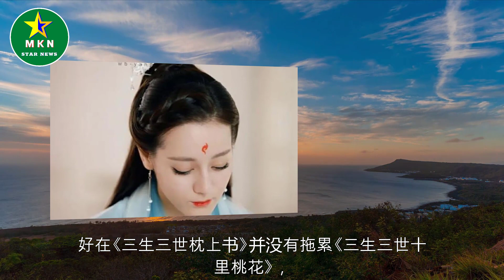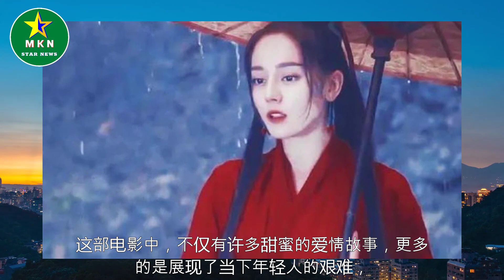迪丽热巴曾演的电视剧，作品的风格切换自如，这部剧还荣获金鹰奖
迪丽热巴曾演的电视剧，作品的风格切换自如，这部剧还荣获金鹰奖 | MKN Star News.